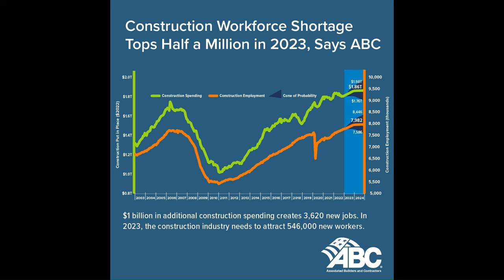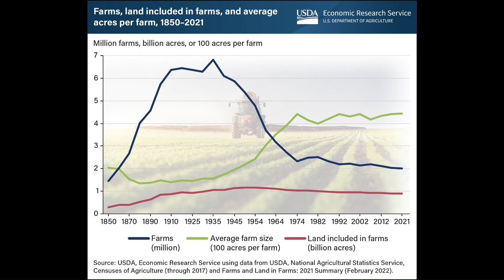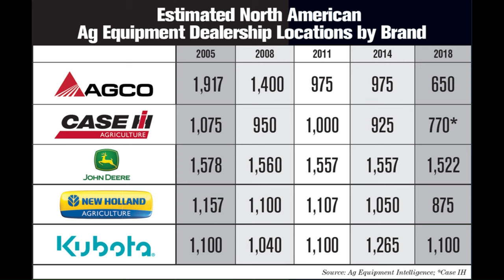Dreka Gates and Andrew Scott Smith for Congress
I was fortunate enough to have @DrekaGatesTv sit down with me and discuss how we can move Mississippi forward!

Unfortunately, the camera died so the last few minutes of this video contain the audio, but not the visual of our discussion.

Thank you Dreka and Kevin for calling Mississippi home, and I'm proud to have y'all's support. I plan to work tirelessly on behalf of the citizens of District 2 and make this a better place to live, work, and play for everyone.

Vote for me on April 2nd and November 5th and let's build a better tomorrow together!

hoo.be/drekagates